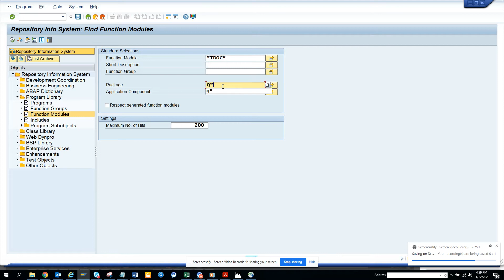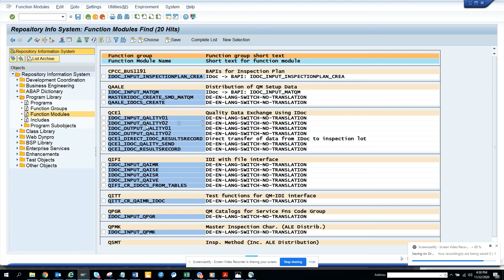SAP ABAP: How to get standard IDOC Function Module Inbound/ Outbound for Quality Managements?